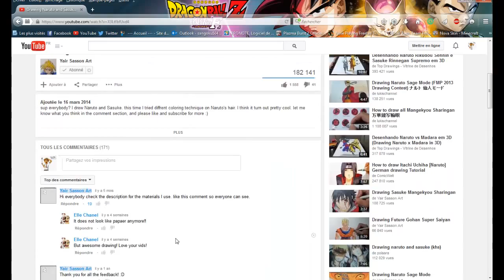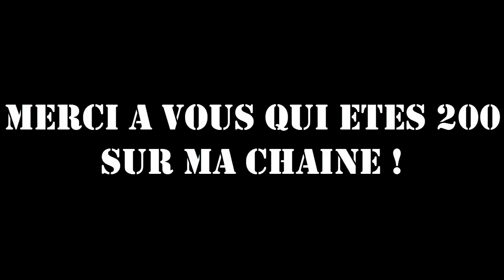COMMENT DESSINER | Ban [Nanatsu No Taizai]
Bonjours à tous j'espère que vous allez bien !
Aujourd'hui ,je dessine Ban de Nanatsu No taizai demander par BryaWTF .J'espère qu'il te plait ^^
Skype : ErwanChannel-Public
50 j'aimes ?